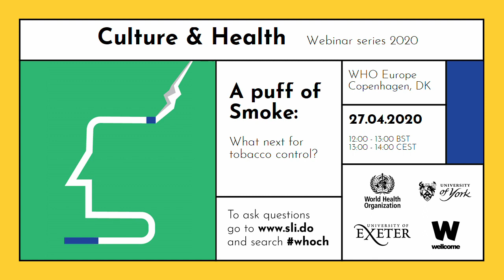A puff of smoke: what next for tobacco control?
Part of the Culture & Health webinar series.
Covering a wide historical landscape ranging from the first smokers at the Portuguese court in Lisbon in the 16th century all the way to the momentous upswing in tobacco use after the collapse of communism, panel members will discuss the cultural and socioeconomic factors that influenced how European governments began to establish systematic tobacco control legislation. They will explore how past experience can help us to better understand the future of tobacco control.